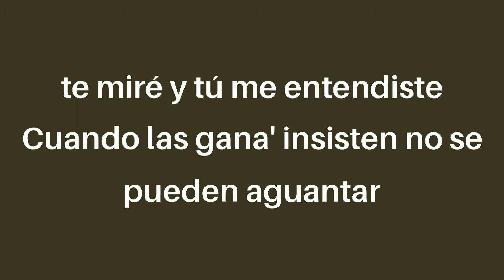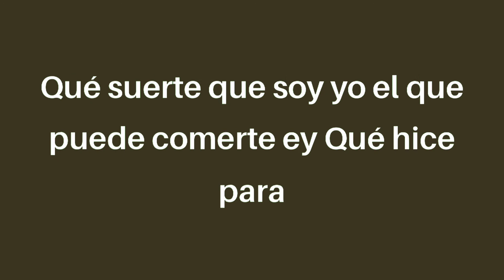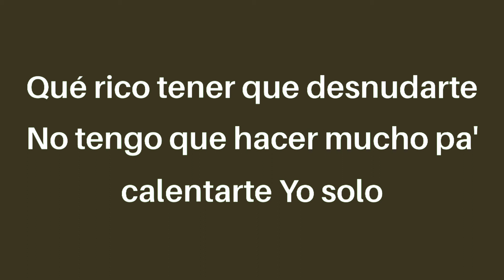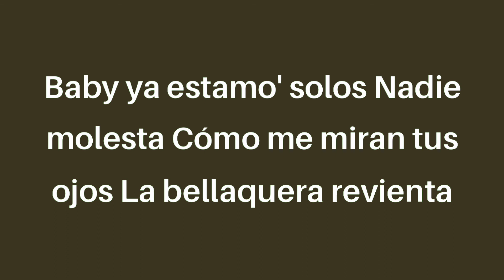Rauw Alejandro - 2/Catorce (letra/Lyrics)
Letra:

Que rico tener que desnudarte

Yo solo te mire  y tu me entendiste
Que cuando Que las ganas insisten
Y no se pueden aguantar

Baby, ya  estamos solos
Nadie molesta
Como me miran tus ojos

Baby, hoy te voy chingaL
Y al oído vas a gritarme
Que siempree me vas amar
Y que soy el dueño de
Todas tus partes

Hoy te voy chingaL
Voy hacer que nunca puedas olvidarme
Tu y yo nos vamo' a matar
Y hasta que te vengas no voy a quitarme

Esa lencería
Te queda divina
Ibamos pal cuarto
Y nos quedamos en la cocina
Perdí la cuenta de to'a las venías
Pero ninguno como la primera en la piscina

Que suerte
Que soy yo el que puede comerte
Que hice para merecerte
Cada día que pasa lo que siento es mas fuerte,
Solo quiero verte
Pero lo de nosotros
No puede saberse
Siempre que te vas espero tu retorno
Nos vamos viral si sacamos la porno

Créditos:
Director Ejecutivo Eric Duars
Director de Video El Zorro
DP Jonathan Quintero Ruiz (IG @jonathanquintero_)
Editor 90th Shooter